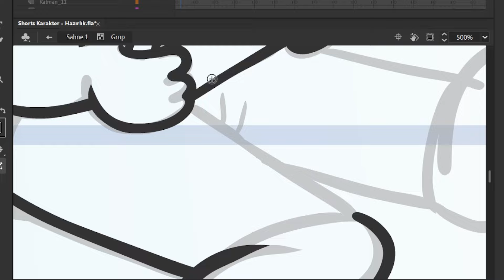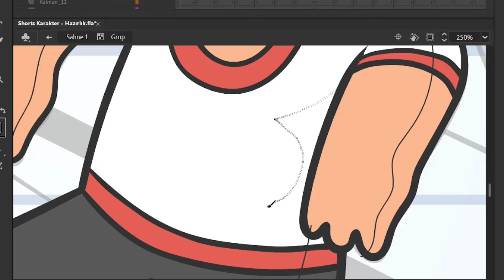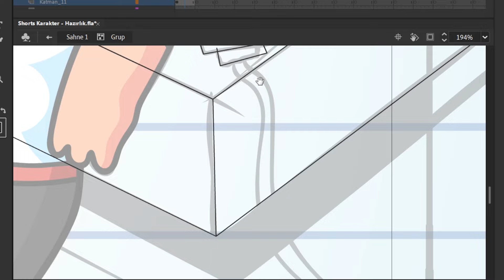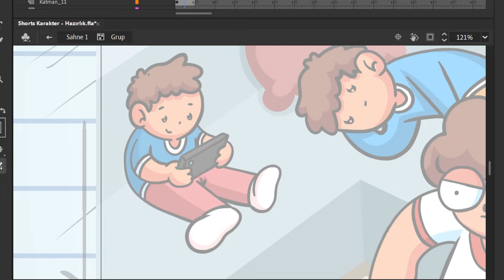ÖĞRENCİ YURTLARININ REZİLLİĞİ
Yeni tek kişiliğim "Varınca Ara" gösterisinin turne takvimi:

📍 20 EYLÜL CUMA SAKARYA
📍 21 EYLÜL CUMARTESİ ANKARA (+ 16)
📍 22 EYLÜL PAZAR İZMİT (+ 16)
📍 26 EYLÜL PERŞEMBE İZMİR
📍 27 EYLÜL CUMA BURSA
📍 28 EYLÜL CUMARTESİ BEŞİKTAŞ
📍 29 EYLÜL BKM KADIKÖY
📍 30 EYLÜL PAZARTESİ ESKİŞEHİR

Ekim Takvimi
📍 3 Ekim Perşembe Sakarya
📍 4 Ekim Cuma Pendik
📍 5 Ekim Cumartesi İzmit +16
📍 6 Ekim Pazar Kadıköy BKM
📍 10 Ekim Perşembe Ankara
📍 12 Ekim Cumartesi Bursa
📍 17 Ekim Perşembe Isparta
📍 19 Ekim Cumartesi Adana +16
📍 20 Ekim Pazar Kadıköy BKM
📍 23 Ekim Çarşamba İzmir
📍 24 Ekim Perşembe Antalya +16 (Büyük sahne)
📍 25 Ekim Cuma Aydın (+16)
📍 26 Ekim Cumartesi Çanakkale
📍 27 Ekim Pazar Beşiktaş
📍 29 Ekim Sakarya
📍 31 Ekim Perşembe Bursa
📍  2 Kasım Cumartesi Ankara +16